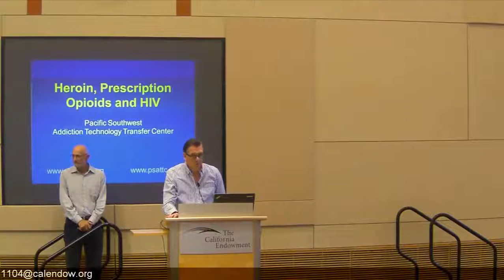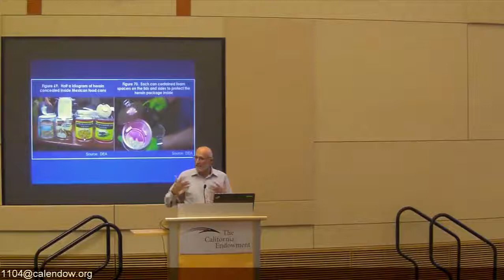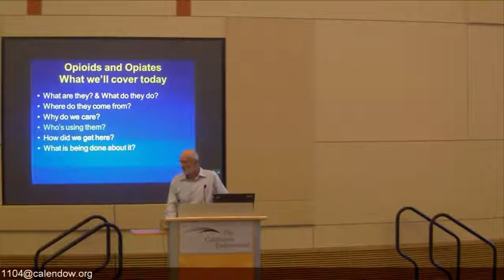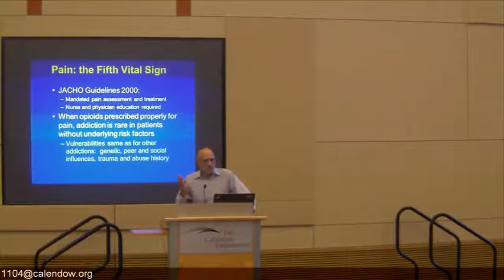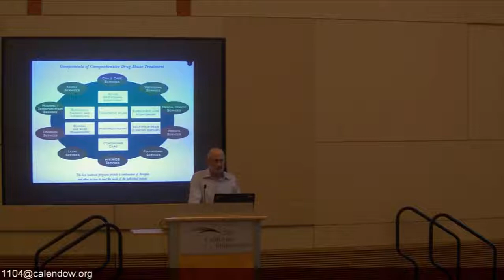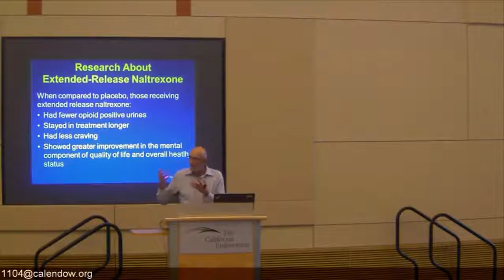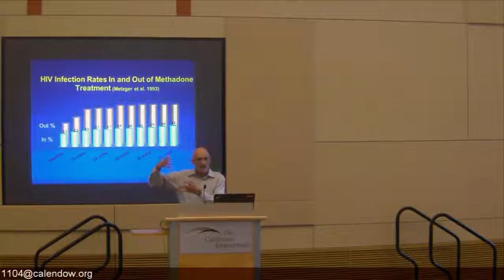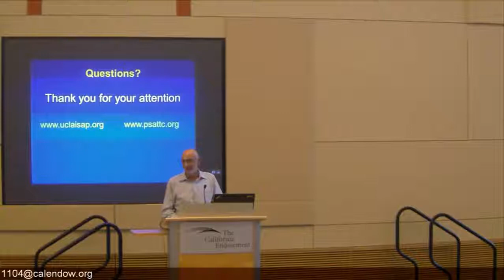Cocaine, Methamphetamine, and HIV April 2017 part 2